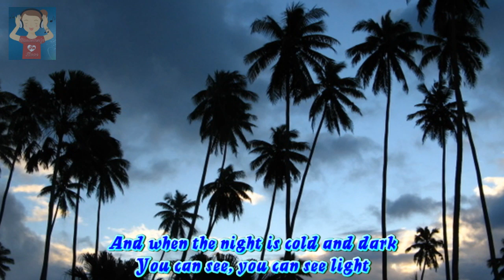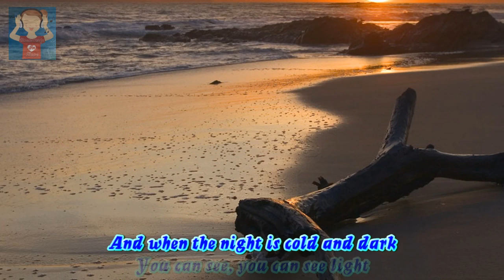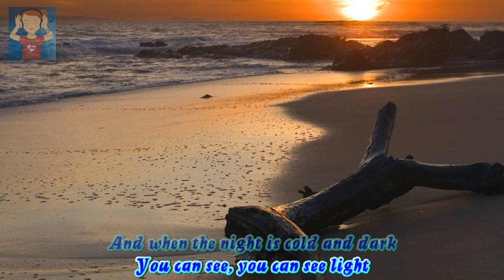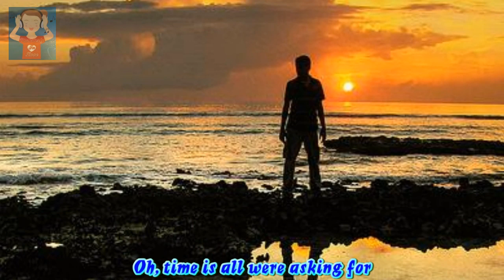Corey Hart - Never Surrender (1985)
Another personal favorite. pls. enjoy!!!

"Never Surrender" is a power ballad and hit song recorded by Canadian singer Corey Hart. It was the first single to be released off his second album, 1985's Boy in the Box. The song was a number one single for nine weeks in Canada and was Hart's highest charting single in the United States, reaching number three on the Billboard Hot 100 in August 1985. (This was also his biggest hit worldwide.)

The song won a Juno Award in 1985 for the "Single of the Year", and was certified Platinum in Canada for sales of over 100,000 copies in 1985.

Allmusic called "Never Surrender": "a soaring power ballad of empowerment, giving this album (Boy in the Box) a greater musical and emotional range than his (Hart's) debut." Regarding the song becoming another US hit single Hart said "I really think it's difficult breaking into America regardless of where you're from. I don't think it's any more difficult for a Canadian act than for a band from Oklahoma".

The music video features a story line of Hart leaving his home and hitchhiking  his way to a major city where he finds himself alone and ends with a 'live' performance with his band. Portions of the video were filmed on Queen Street West in downtown Toronto, including the now defunct Crest Grill. The video's director, Rob Quartly, had worked with Hart on three previous music videos and Quartly was again nominated for a Juno Award for his work on this video.

The album version of the song is 4:58, while the 7" single is shortened to 4:16. The 12" single features the album version of the song.

Performers

    * Corey Hart - vocals
    * Russell Boswell - bass
    * Gary Breit - keyboards
    * Michael Hehir - guitars
    * Andy Hamilton - saxophone
    * Bruce Moffet - percussion